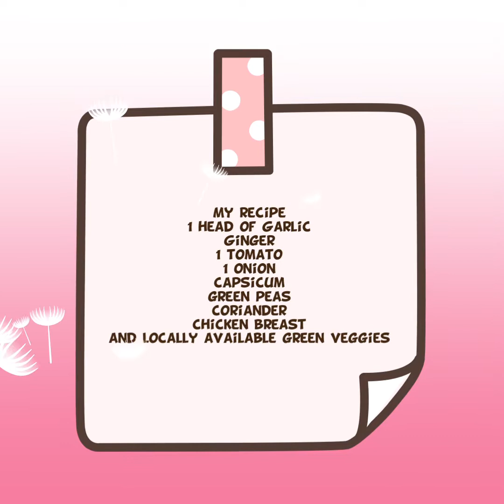Simple, Healthy & yummy chicken recipe & local boiled veggie in chicken broth.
Healthy and yummy chicken fried recipe with a twist of Indian and Italian spices and a local vegetable boiled in chicken bone broth.
Try this recipe yourself at home, it’s yummy.